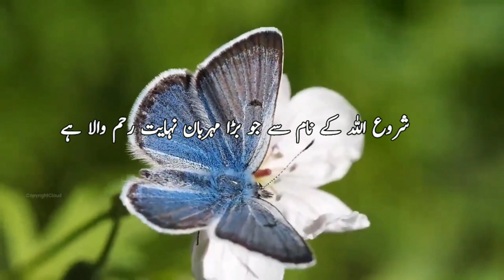Surah Al-Fatiha | Beautiful Recitation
surah Fatiha Beautiful Recitation with Urdu Translation